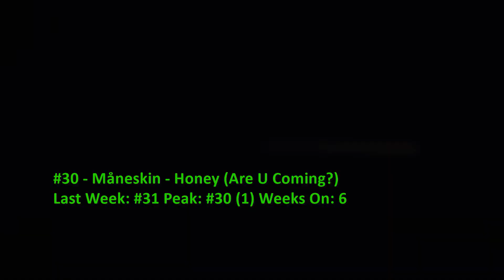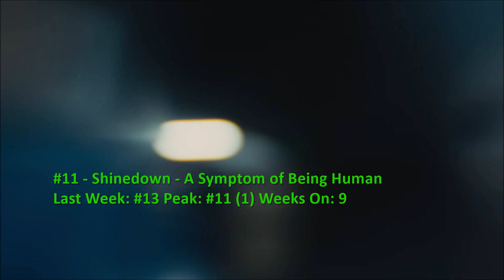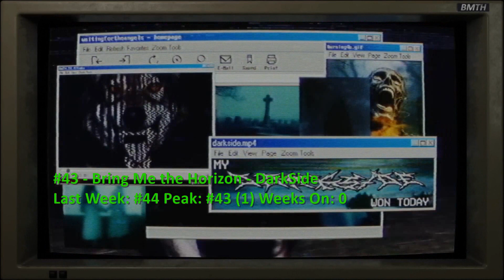Billboard Top 40 Mainstream Rock Airplay Songs (December 2 2023)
Green Day remain at #1, and songs from Mammoth WVH and Tim Montana enter the top 10. Des Rocs and Vampires Everywhere! debut, and Sleep Token re-enter.

0:00 Intro
0:07 #40-#31
2:58 #30-#21
5:39 #20-#11
7:47 #10-#6
9:14 Top 5
10:28 Dropouts
11:20 Bubbling Under and Weekly Recommendation
15:05 End

NA